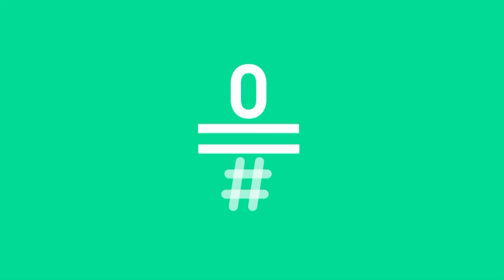LATE MOTIV - Especial Concha Velasco. Parte II: Mamá, quiero ser artista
Última parte del Especial Concha Velasco que termina con una actuación en directo con la banda del programa.